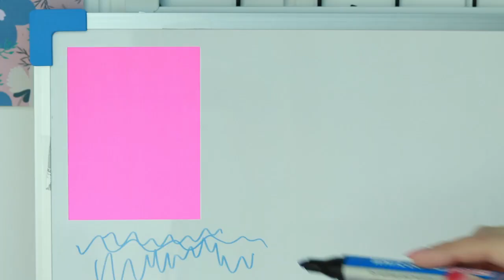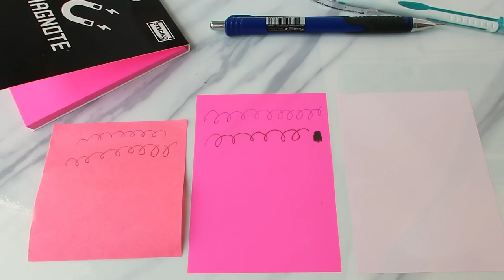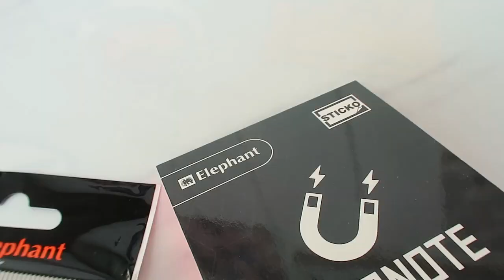กระดาษโน้ต แม่เหล็ก ?? มีแบบนี้ในโลกนี้ด้วย!! ติดได้โดยไม่มีกาว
กระดาษโน้ตแม่เหล็ก ตราช้าง เป็นนวัตกรรมเครื่องเขียนที่น่าสนใจมากๆเลยค่ะ เพราะสามารถ ติดได้โดยไม่ต้องใช้กาว ติดเรียบสนิทดีมากกก ชอบค่ะ สามารถใช้ได้2ด้านด้วย แปะซ้ำได้เรื่อยๆ ไม่มีหลุด

อุปกรณ์ที่สามารถใช้ในการเขียน : ปากกาลูกลื่น,ดินสอ สำหรับหน้าที่เป็นสี และ ปากกาไวท์บอร์ดสำหรับหน้าที่เป็นสีขาว (ลบได้ เขียนซ้ำได้)

สถานที่ซื้อ : 7-11 และ ร้านเครื่องเขียนทั่วไปค่ะ